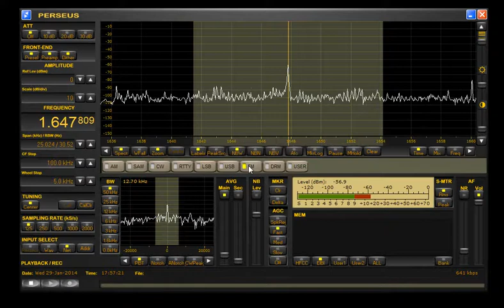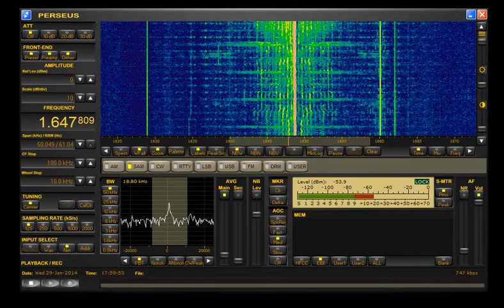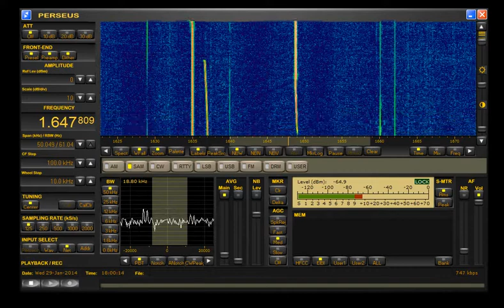Radio Casablanca internationaal 1647 kHz AM 29-01-2014 1756z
De zender Casablanca vanuit Emmen in QSO met een paar andere middengolf stations. Draaggolf loopt een beetje over de band en heeft naast AM ook wat FM